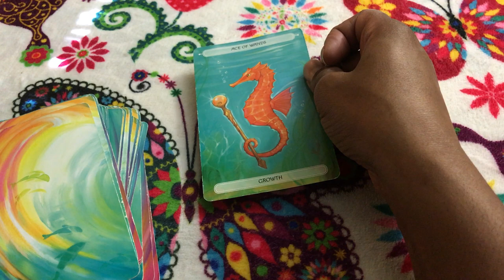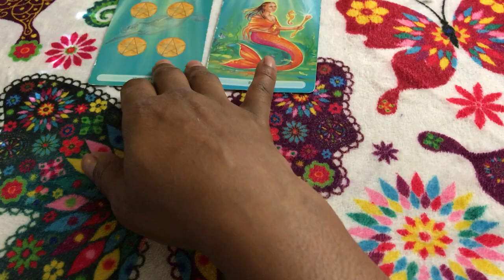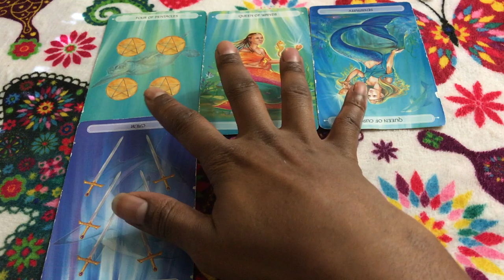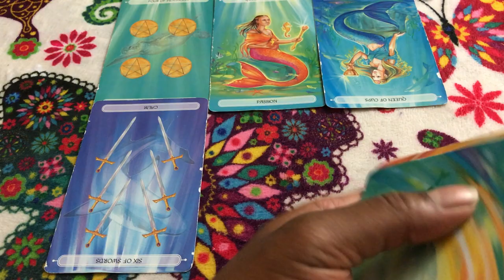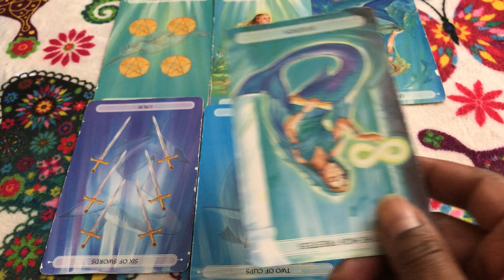🦋 (TIMELESS)) Aries weekend forecast. Money problems cause a love separation. TAROT TAROT